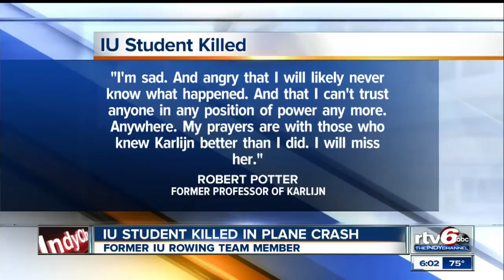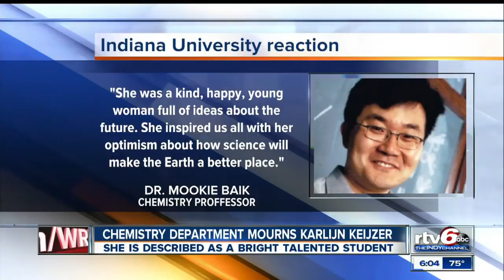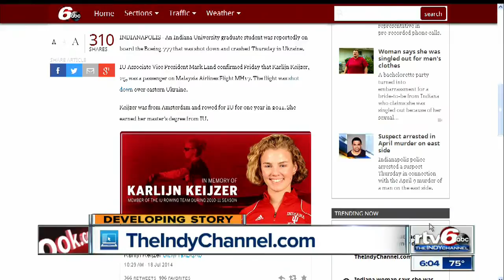Chemistry department mourns Karlijn Keijzer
Keijzer had a tremendous love for science and was described as a diligent researcher. Fellow chemistry students and professors were stunned and devastated by her sudden death.